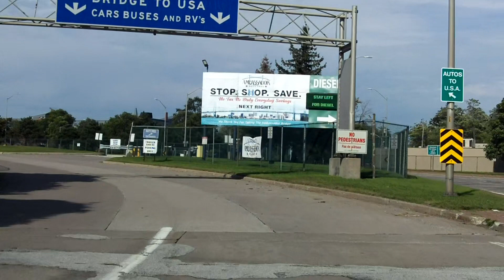Ambassador Bridge westbound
Built in 1929, the Ambassador Bridge is a suspension bridge spanning the Detroit River between Detroit, MI, USA and Windsor, ON, Canada. Among the most economically vital bridges in North America, it is the busiest international border crossing on the continent in terms of trade volume, carrying more than 25% of all merchandise trade between the United States and Canada by value.